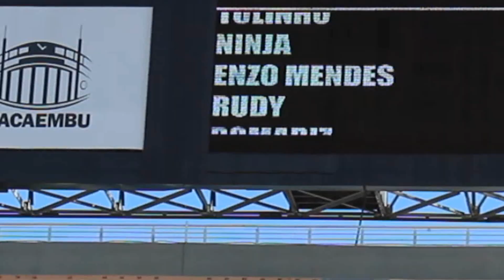DEITEI NO SUPERCLÁSSICO DESIMPEDIDOS?